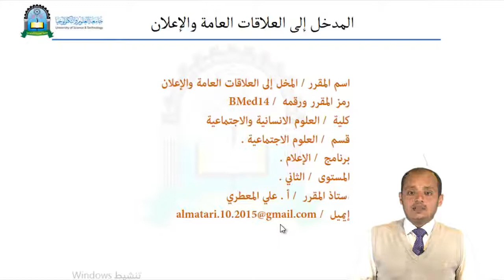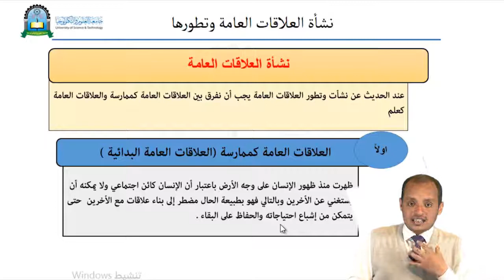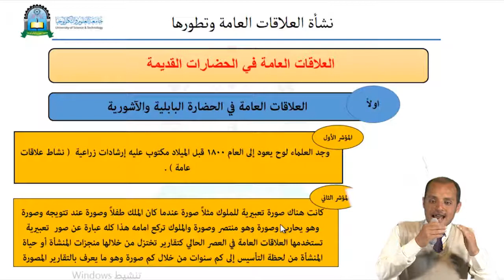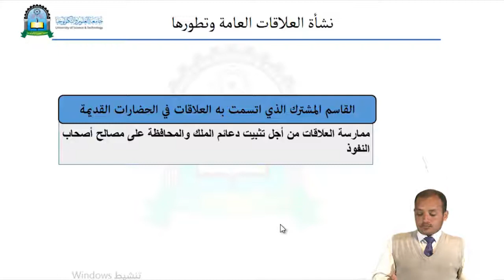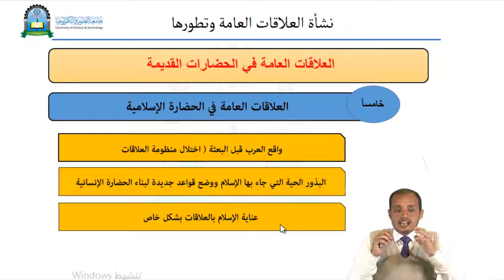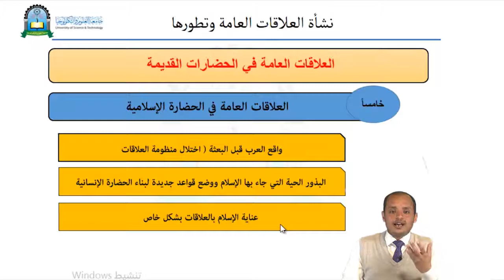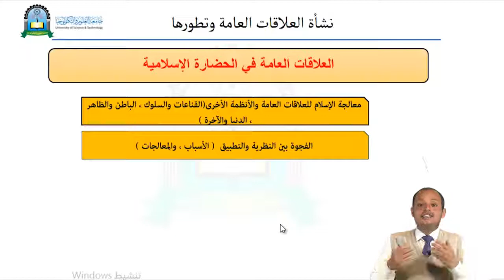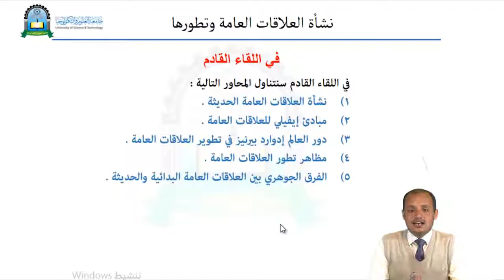الحلقة الثانية (نشأة العلاقات العامة وتطورها)- مقرر مدخل الى العلاقات العامة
مقرر مدخل الى العلاقات العامة